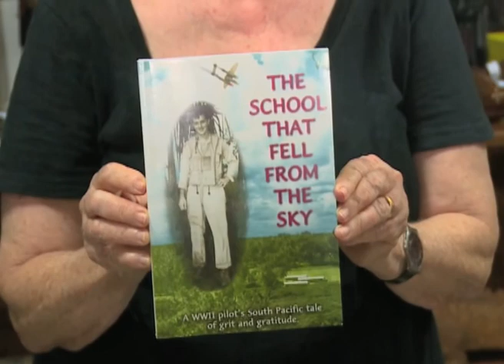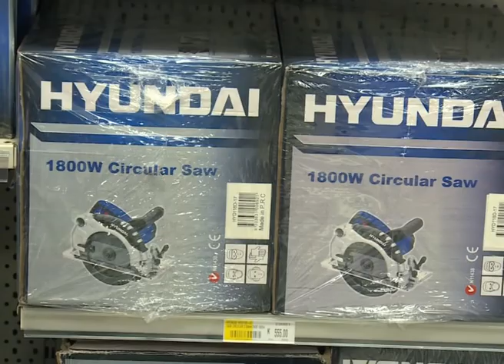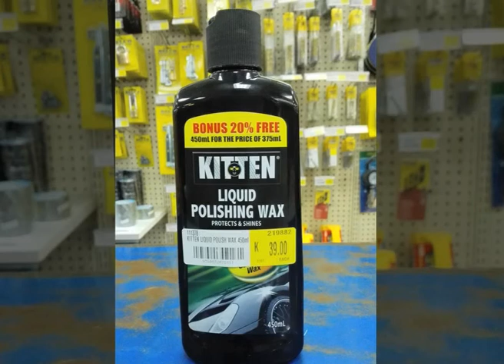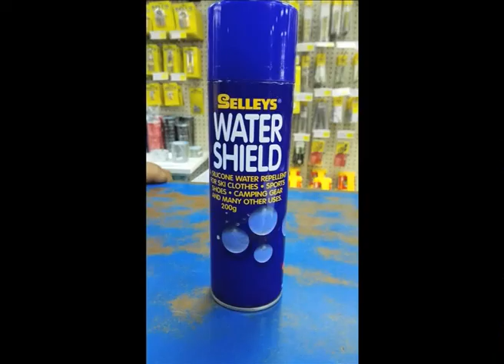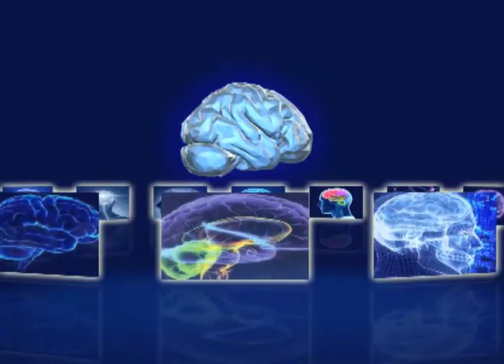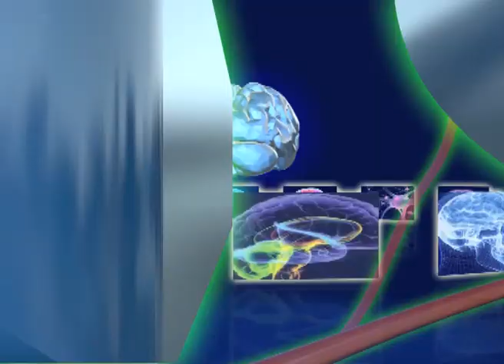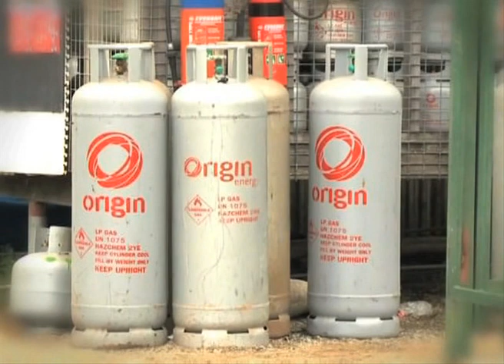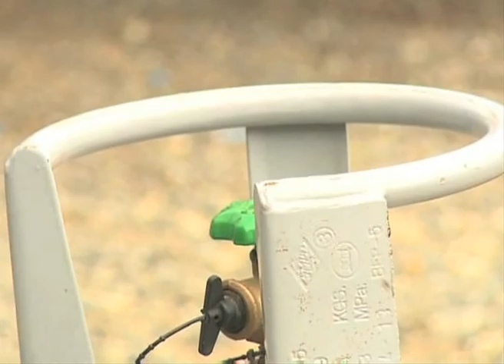Haus & Home - Episode 47, 2015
Segments included in this episode are Cooking With Haus and Home, Ples Bilong Yumi, Shopping With Brian Bell, Healthy Minds With Dr.Ambi, Animal Ples and finally, the Origin Energy Gas Tok.

Cooking With Haus and Home is first on the line up having Chef Roger Fragler preparing Yawa Banana and Chicken with Coconut Cream.

Next up is Ples Bilong Yumi with Mark Goina Jnr unfolding the story of his amazing adventure at the Walindi Boutique in the West New Britain Province of Papua New Guinea.

Then we have Healthy Minds with Dr. Ambi on the topic “Organic Psychosis”, a mental illness caused by either nature or human contact...